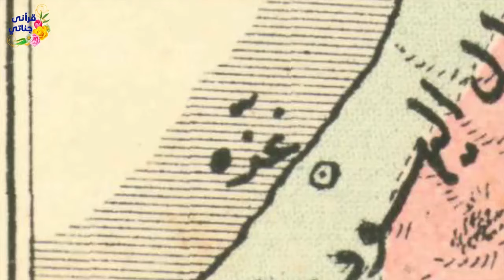من روائع القصص عالم العصر الإمام الشافعي كاملة